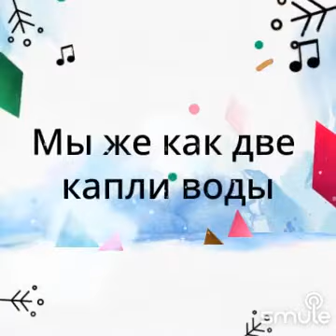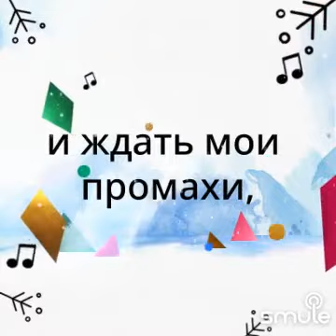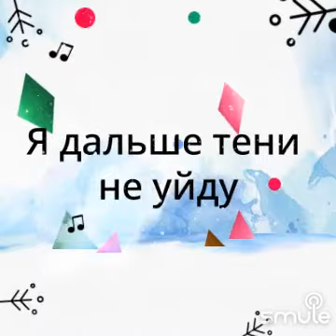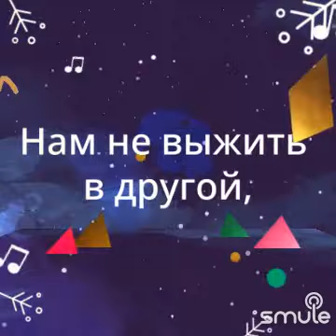Вселенная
Покидаю Вселенные, которые безнадежно испорчены... 😔